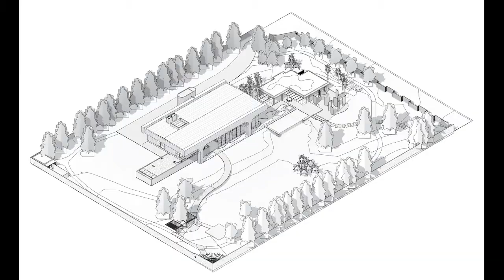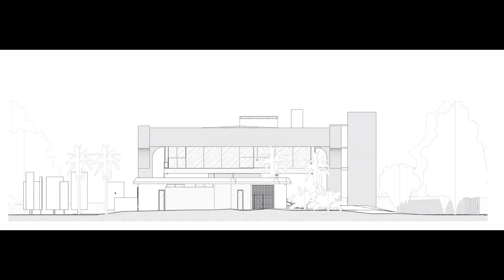Tour In Renovation of a Brutalist House in Brazil By Arquitécnika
Renovation of a Brutalist House in Brazil / Arquitécnika
Text description provided by the architects. Led by architect Lutero Leme, from the Arquitécnika studio, in Brasília, the project aimed for the revitalization of a Brutalist residence, built in the federal capital in the 70s, originally designed by architect João Filgueiras (also known as Lelé). With 1,968m² of built up area on a 12,000 m² lot area, the intention was to keep the original exposed concrete and its volume, creating current technological solutions. To this end, the style and trait were maintained, but everything else was reconsidered. A challenge, due to the structure of the house. With only four supporting pillars, the plan has two floors and a large concrete structure with rod-bound roof slabs, which makes the house move up to two centimeters a day, depending on the ambient temperature. This movement was the starting point for the entire intervention project, as the materials had to be prepared for any expansion, without forming cracks or fissures. For this, drywalls and frames were designed with a floating system.
Regarding the old plan, the lack of privacy in the rooms of the residence has always been an observation by the owners. To correct it, the architect invested in new installations and acoustics techniques. Aesthetically, decorative sculpted elements were used to separate rooms and allow natural ventilation. In the finishing touches, exposed concrete, wood, marble and granite. Lighting, which previously had a dismal appearance, also gained new lighting and automation solutions. All rooms in the house have large glass panels with a wide view to the outside. The living room, with glass room dividers which allow for a 270 degree vision, promotes a beautiful view of the garden, of the whole city and of Lake Paranoá. One of the highlights is the Athos Bulcão panel: measuring 170.8 m², it is the largest piece in a private residence in the world.
The architect also designed and led the construction of a recreation area, previously non-existent, which received a lounge with gourmet kitchen, spa, wine cellar, spacious bathrooms and an infinity pool. Sculptural rotating panels with brise-soleil functions were designed and executed to compose the space. The landscaping was 100% designed by Lutero Leme, who contemplated a 380 meter walking trail, permeated by grass, flower beds, fruit plants, pergola and gazebo.
Another highlight of the project is sustainability. The entire projection of the roof was used to install solar panels (photovoltaics, for heating water for domestic use, swimming pool and spa). Two underground tanks (40,000 liters total) were also built to store rainwater and all gray water after being treated for garden irrigation, and a 6 m³ composting system. To further reduce the environmental impact, four charging modules for electric vehicles were installed.